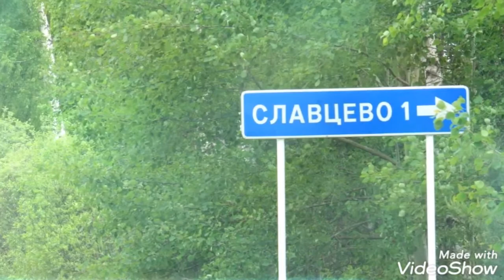Владимирская область 🌟❤🌟 Меленковский край 💥 д Славцево 🌲🏡🌿